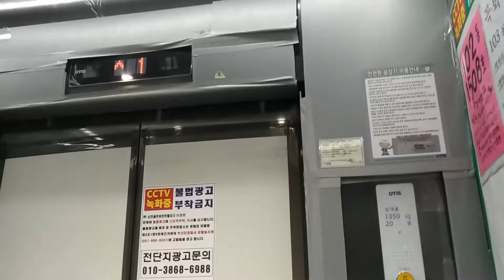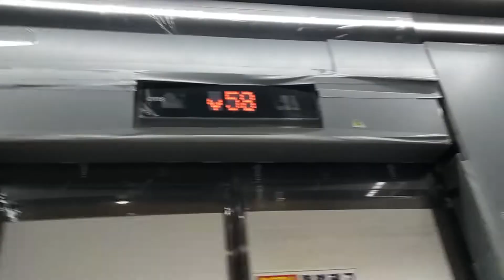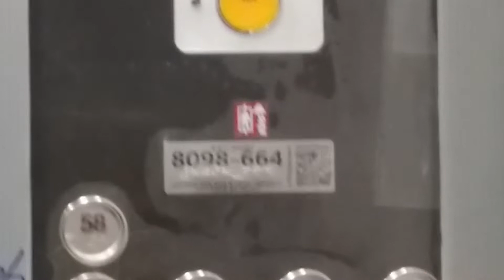Amazing OTIS (Sigma) DS-4 elevators - Samhan GoldenView Central Park Apartment Complex, Busan, KR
Tower / Block (Entrance): 102 / 2 (5-8)
This aparment complex is VERY new, but there are a lot of people here. The door with intercom at that block was broken, so, I easily entered and filmed lifts. These elevators were installed in March 2019, it makes lifts brand new. The elevators are AMAZING, sadly, it doesn't have Gen2 Life design, just standart Sigma.

KR: 부산광역시 부산진구 중앙대로 821 삼한골든뷰 센트럴파크 102동 5-8라인 2019년형 오티스 엘리베이터 탑사기

Location: Seoul, KR